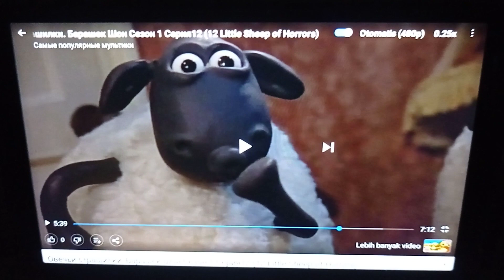Gullane Entertainment Logo Effects Vs Shaun The Sheep Little Sheep of Horrors Speed Up Slow GoTube